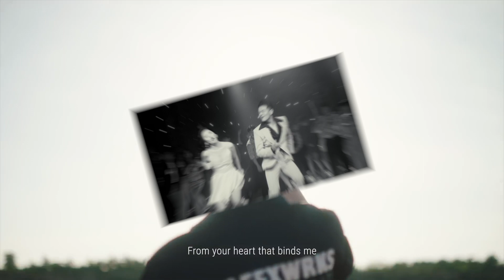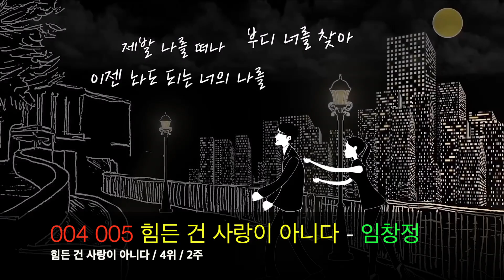K-Pop Top 10 Songs Of The Week 20201101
멜론 (Melon) 2020년 11월 1주 Top 10 Songs

Best Songs Of The Week